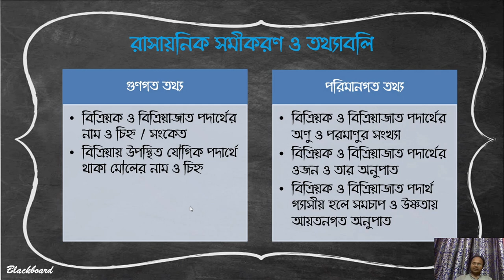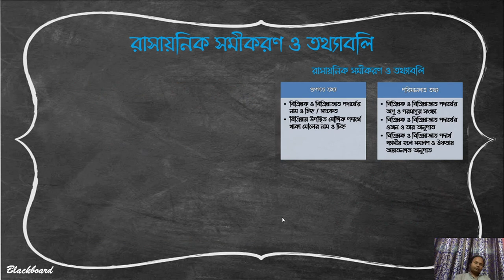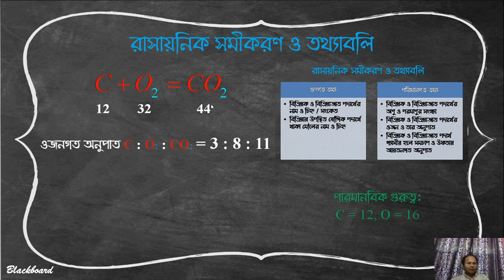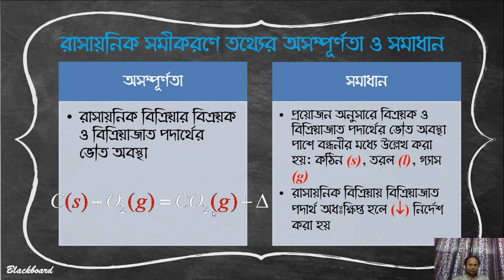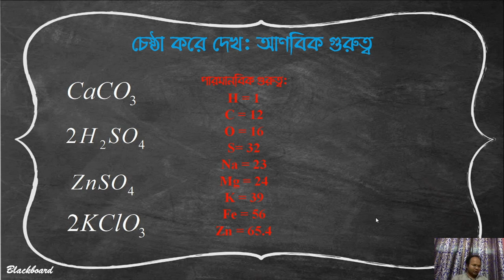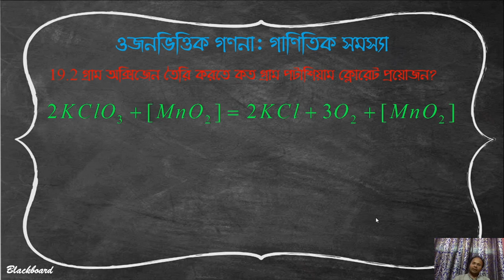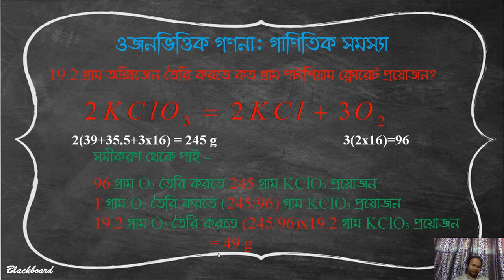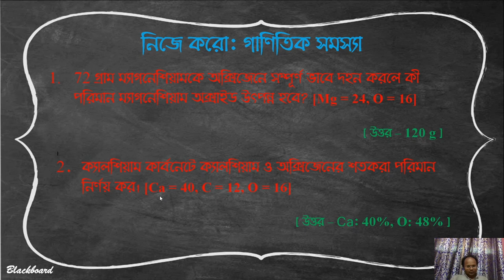ওজনভিত্তিক গণনা: WBBSE (Bengali Medium) Physical Sciences: Chemical Reaction (Part III)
Chemical Reaction, Physical Science, Chemistry, Science